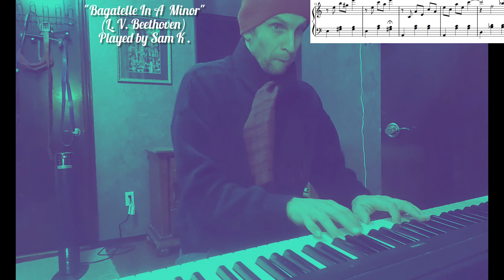Bagatelle In A Minor (L.V. Beethoven)